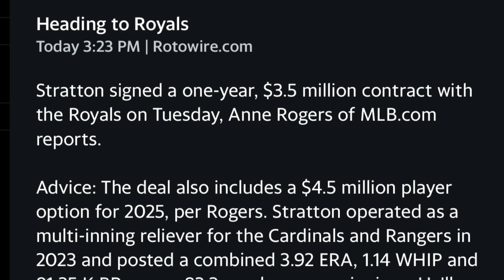Kansas City Royals Sign Chris Stratton Fantasy Baseball / MLB News